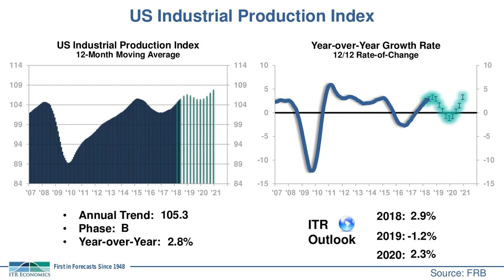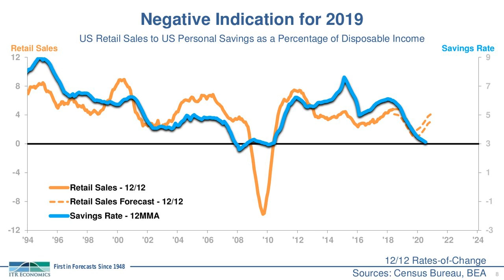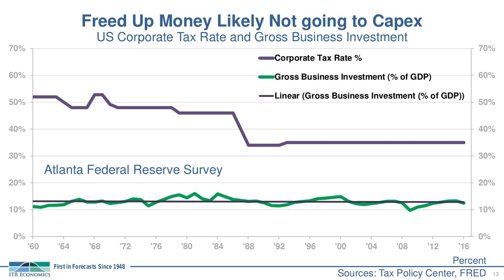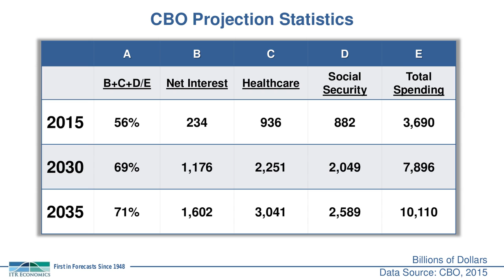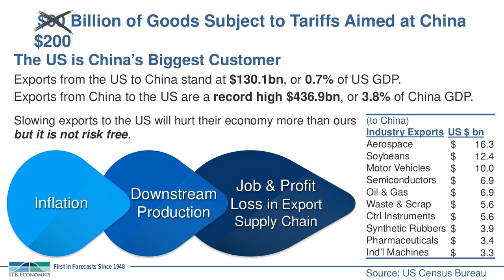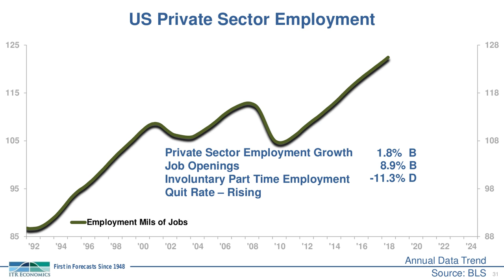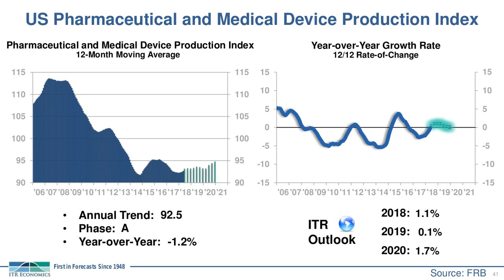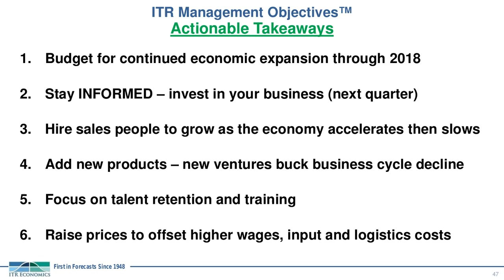2018 Q3 Quarterly Economic Outlook Webinar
Watch PMMI’s latest Economic Outlook Webinar covering the third quarter of 2018.